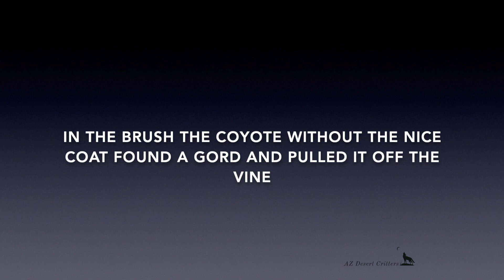Two coyotes both want to chew a tree stump. Who wins?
No idea how long this mesquite tree log has been here in the wash, but this is the first time I've seen coyotes interested in chewing it.

Two coyotes are interested, but one is more dominant and chases the other away multiple times.  I don't know if the first coyote is still growing its winter coat or has some mange happening but it's the one that does not want to share the log.

In the last clips, a coyote has found what I call a gourd and is yanking it off the vine.  I've seen some growing in this location last year.  Very few and the javelina like to eat them.  Does the coyote think this is a ball?